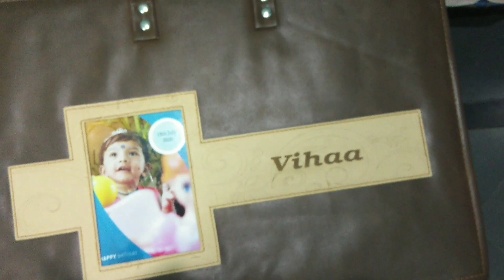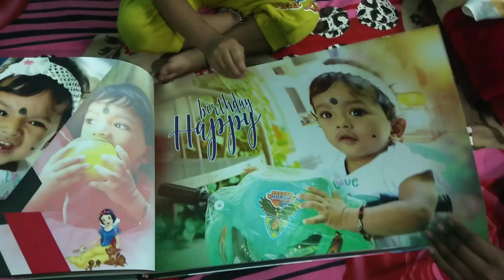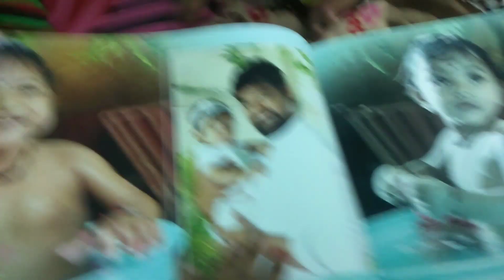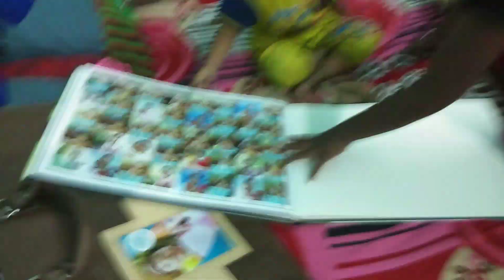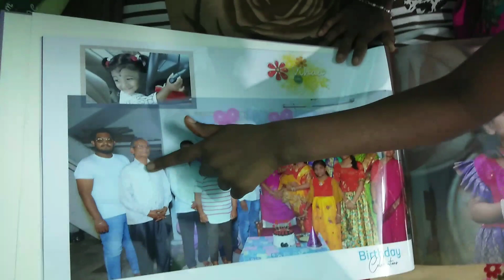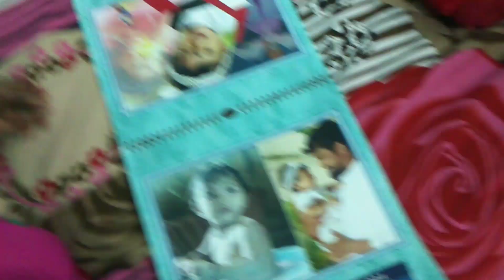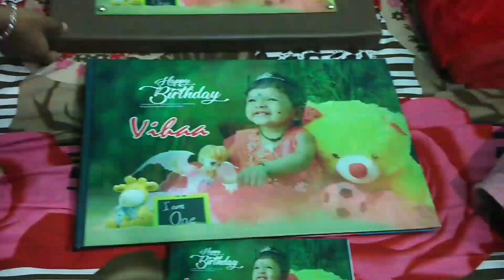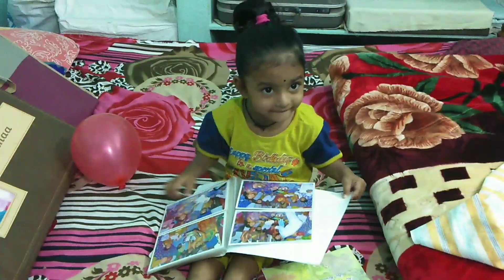మా కోడలు పుట్టిన రోజు ఫోటో ఆల్బమలు. విహా గుంటుక.😍🥳(నీలక్షి😍)//Albums vlog //🥰😘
మా కోడలు పుట్టిన రోజు ఫోటో ఆల్బమలు. విహా గుంటుక.😍🥳(నీలక్షి😍)